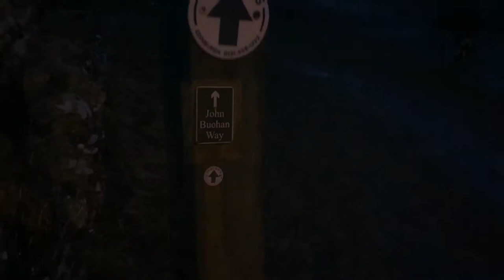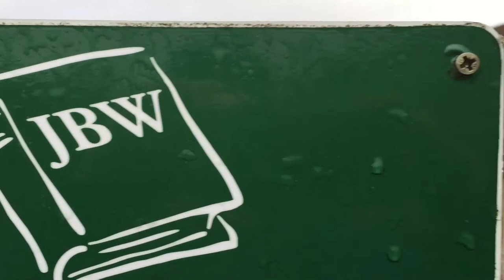Walking the John Buchan Way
A windy February morning on the John Buchan Way, from Peebles to Broughton